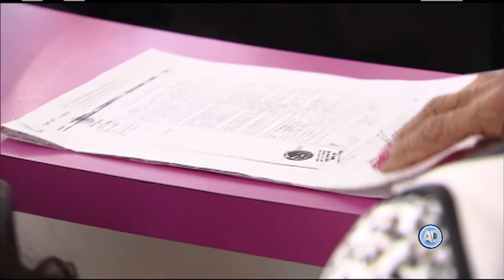Aprueban reformas constitucionales en materia de justicia cívica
La Cámara de Diputados aprobó un decreto de reformas a la Constitución en materia de mecanismos alternativos de solución de controversia, mejora regulatoria, justicia cívica e itinerante y registro civil.

Nota de Martha Rodríguez